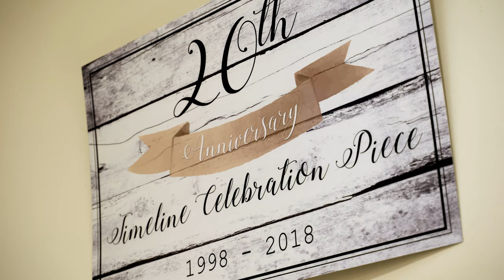Fountain Street Community Development Assocaition Mary Deery & Aodhán Harkin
Fountain Street Community Development Association (FSCDA) addresses the needs of local residents living in the Head of The Town area. They run programmes for the community of all ages, including education and training programmes, youth initiatives, advice services, volunteering, health and wellbeing and all aspects of community development.

Fountain Street Community Development Association
41 Fountain Street, Strabane